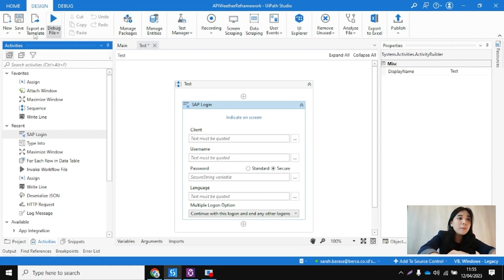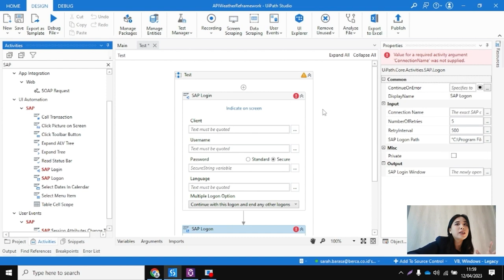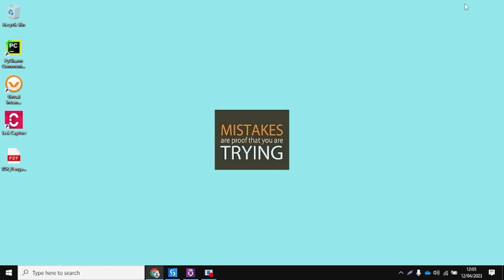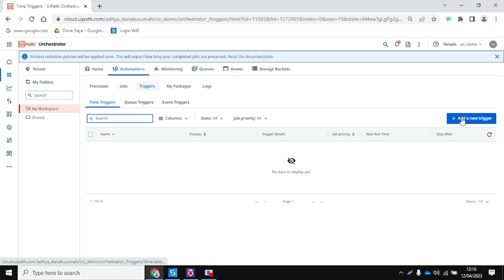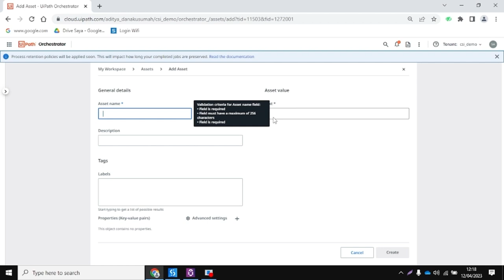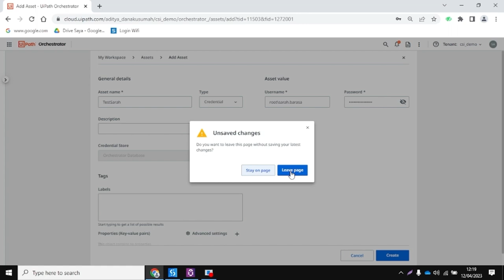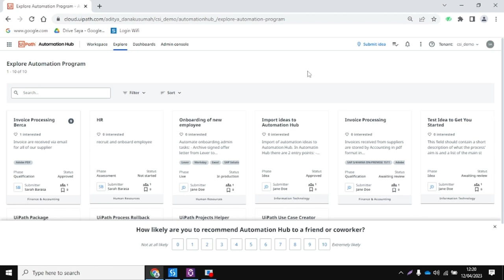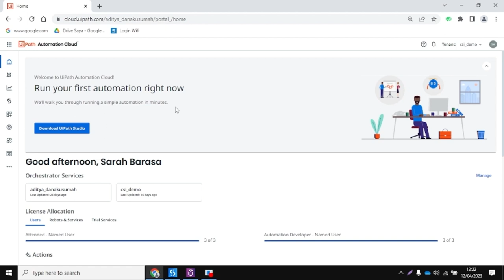BHp Edu: UiPath Explained Mengenal UiPath Studio, Robot, dan Orchestrator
Video ini akan memberikan pengenalan singkat tentang UiPath Studio, UiPath Robot, dan UiPath Orchestrator. Kami akan mengajak Anda melalui langkah-langkah high-level dalam proses otomatisasi menggunakan UiPath Studio.

Kemudian, kami akan menjelaskan bagaimana UiPath Robot berperan dalam menjalankan tugas-tugas otomatis. Terakhir, kami akan memperkenalkan Anda dengan UiPath Orchestrator, platform sentral untuk mengelola dan mengawasi semua aktivitas robot. Segera ikuti video ini dan mulailah petualangan Anda dengan UiPath.

Ingin tahu lebih detailnya?
Yuk, hubungi tim expert BHp di sini:

Marketing
berca.co.id